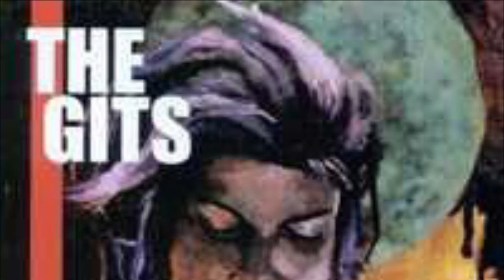The Gits - Daily Bread - Guitar Backing Track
This version of the song has had the guitar removed using Moises for use as a backing track